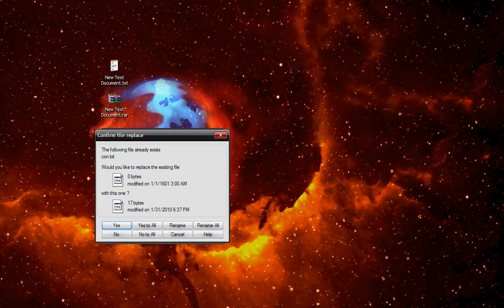[Random Stuff] Medieval File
The King wasn't sleeping at new year's night, he was inventing another Windows file...

January 1st, 1601 is known as a default Windows files date.
But this is still funny to realize.